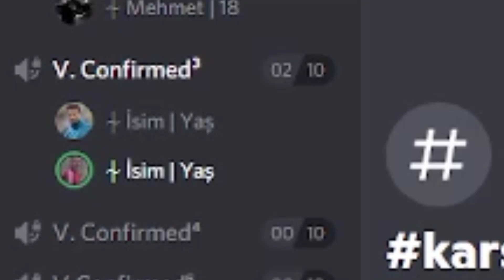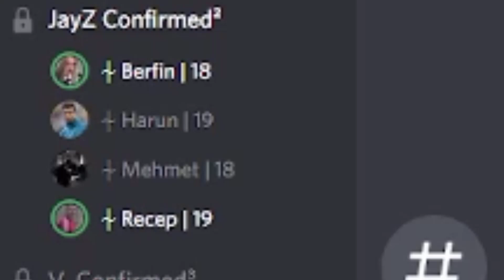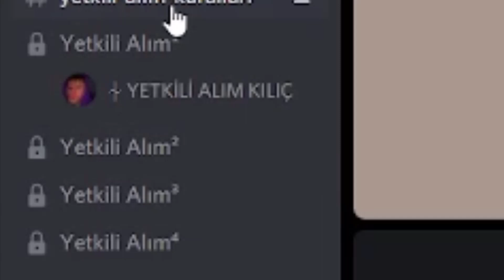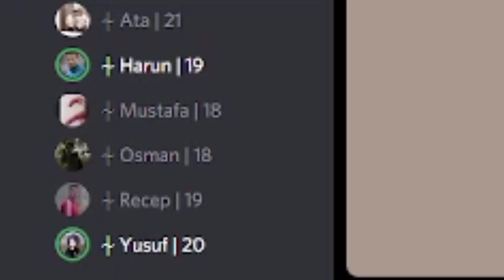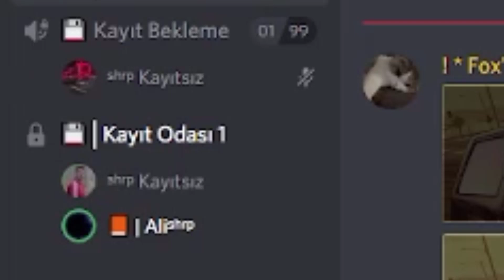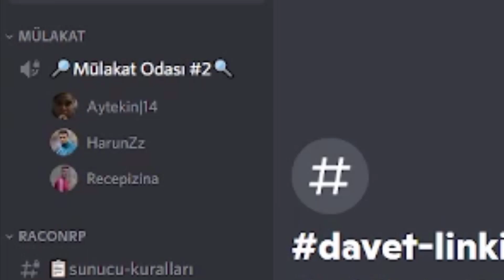DİSCORD SUNUCULARINI TROLLEDİK ! Discord Mülakat Troll #2